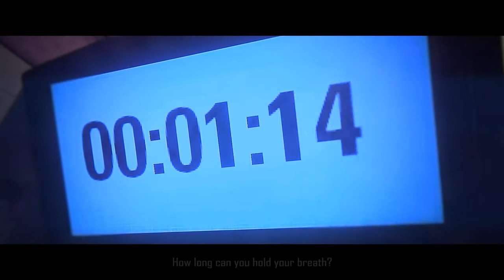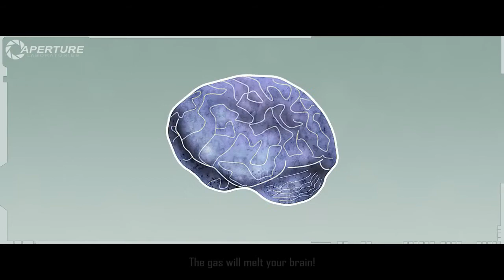Portal Covers 19 (Melissa101UK)